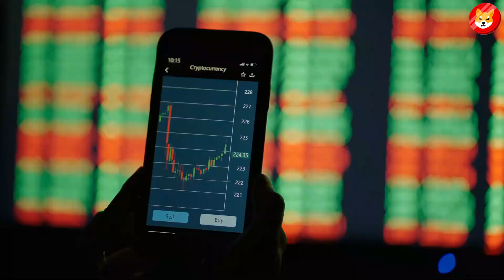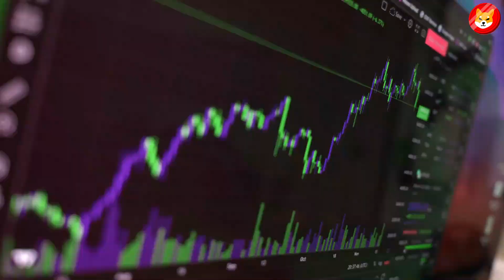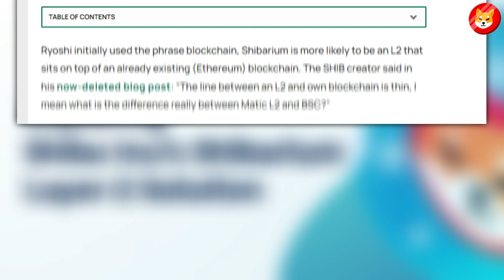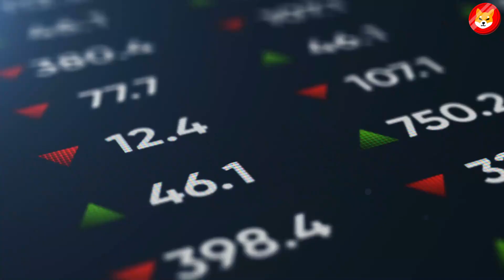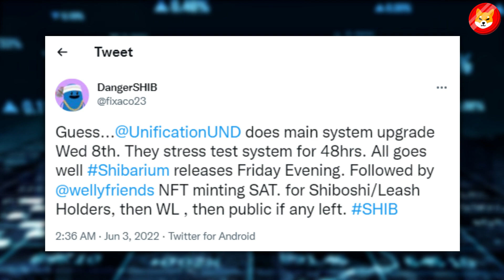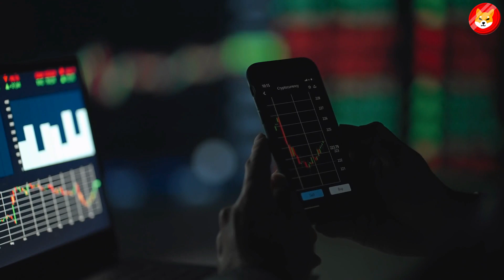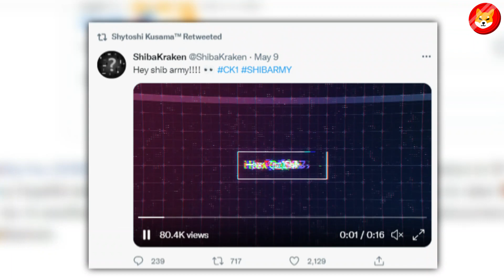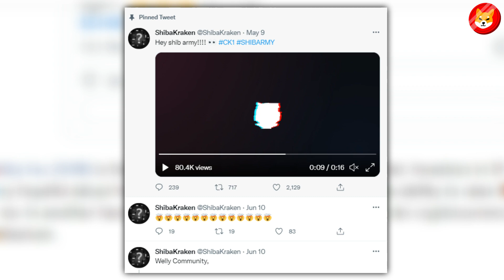BREAKING: Shiba Inu 10x In Just 10 days!! - Explained